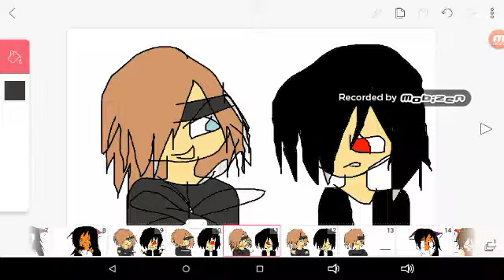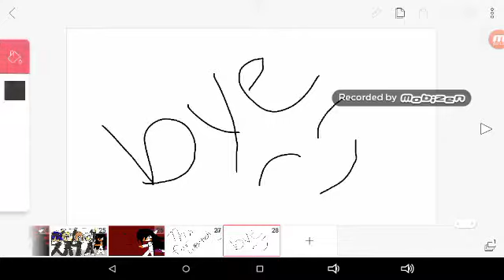Aphuma goes crazy animation fan made